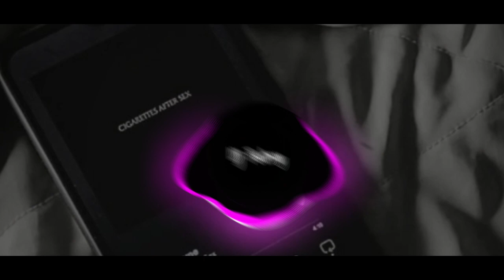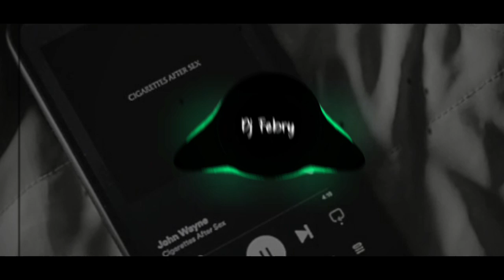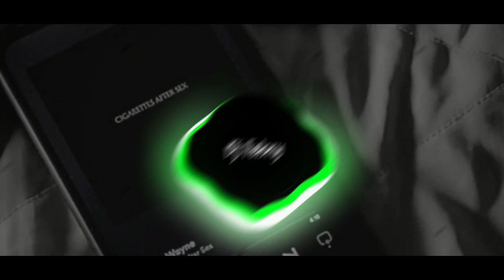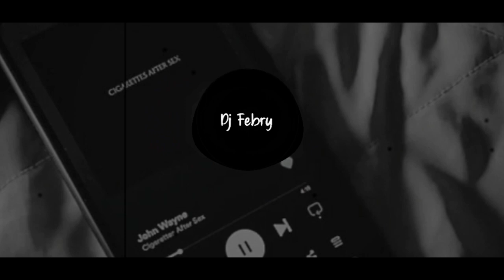Dj Play For Me V2 Mashup X Wenabes Mengkane || Dj FYP Viral Tik tok Terbaru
ᴅᴇᴛᴀɪʟ ᴍᴜꜱɪᴄ

- ᴏʀɪɢɪɴᴀʟ:
- ᴠᴏᴋᴀʟ:
- ʀᴇᴍɪxᴇʀ: ᴅᴊ ꜰᴇʙʀʏ ʀɪᴍᴇx
- ᴄᴏʟʟᴀʙ/ꜰᴇᴀᴛᴜʀɪɴɢ:
- ᴊᴜᴅᴜʟ ʟᴀɢᴜ: ꜱᴇꜱᴜᴀɪ ᴊᴜᴅᴜʟ
- ɢᴇɴʀᴇ:

✅ ꜱᴜʙꜱᴄʀɪʙᴇ ᴄʜᴀɴᴇʟ ʏᴛ ꜰᴇʙʀʏ ʀᴇᴍɪx
✅ ꜱᴏɴɢ ꜰʀᴏᴍ ᴍʏ ʏᴏᴜᴛᴜʙᴇ ᴄʜᴀɴɴᴇʟ

ꜰᴏʟʟᴏᴡ ᴍʏ ꜱᴏꜱᴍᴇᴅ!
ɪɢ: ᴅᴊ ꜰᴇʙʀʏ ʀɪᴍᴇx
ꜰʙ: ꜰᴇʙʀʏ ʀɪᴍᴇx
ᴛɪᴋ ᴛᴏᴋ: ᴅᴊ ꜰᴇʙʀʏ [ᴘʟᴀᴛ ᴀᴀ]

ᴅɪʟᴀʀᴀɴɢ ᴍᴇʟɪꜱᴇɴꜱɪᴋᴀɴ ʟᴀɢᴜ ɪɴɪ.
ʀᴇᴜᴘʟᴏᴀᴅ ꜱɪʟᴀʜᴋᴀɴ ᴅᴀɴ ᴊᴀɴɢᴀɴ ʟᴜᴘᴀ ᴛᴀɢ ᴘᴇᴍɪʟɪᴋ ꜱᴜᴍʙᴇʀ ꜱᴜᴀʀᴀ.
ᴊɢɴ ʟᴜᴘᴀ ʟɪɴᴋɴʏᴀ ʏᴀ!!..